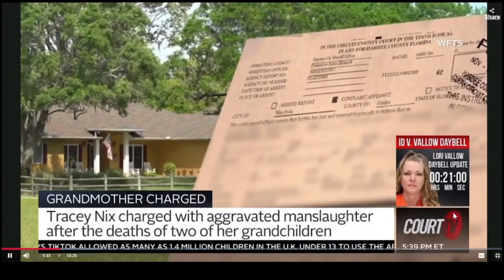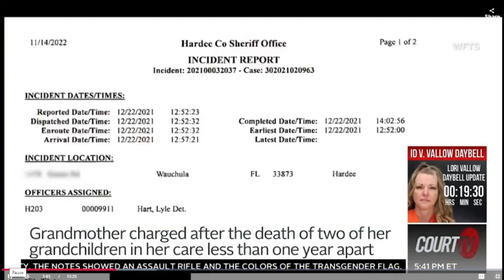Grandmother CHARGED After Second Grandbaby Lost While In Her Care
Florida grandmother, Tracey Nix, arrested after second grandbaby lost while in her care in less than a year.